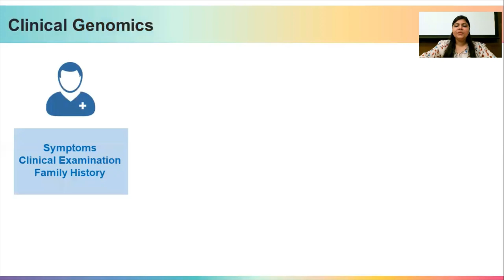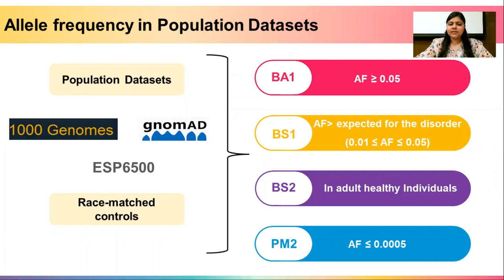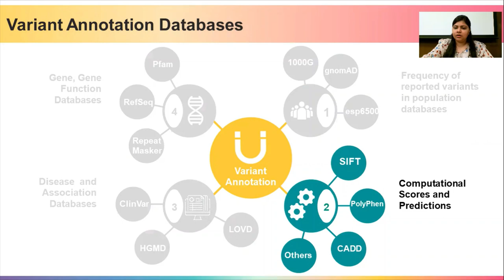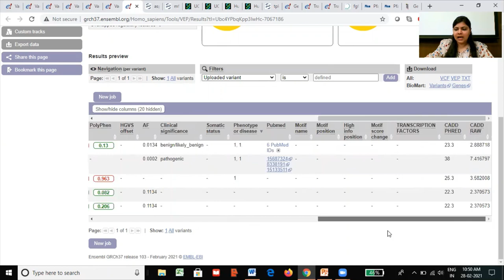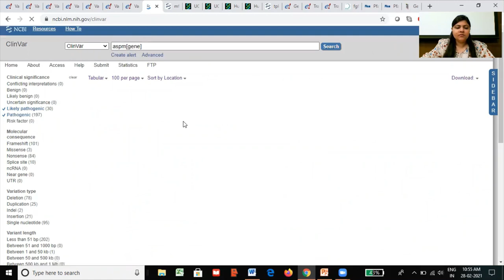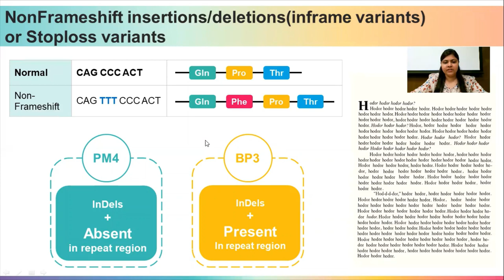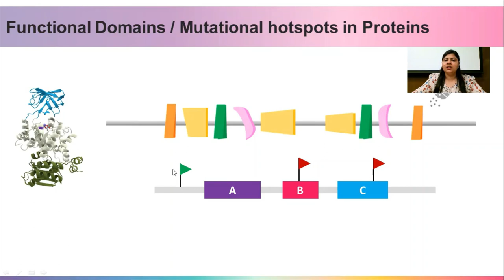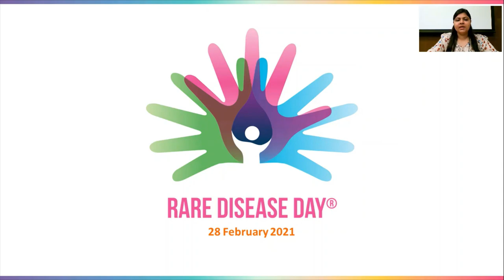Other attributes in ACMG & AMP Guidelines - Vishu Gupta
Genomic Variant Analysis & Clinical Interpretation Course 2020 - Lecture 15
Other attributes in ACMG & AMP Guidelines -

Vishu Gupta from the CSIR Institute of Genomics & Integrative Biology (CSIR-IGIB) explains the concepts of  annotation of variants for computational attributes.